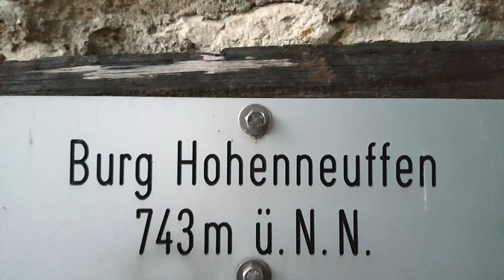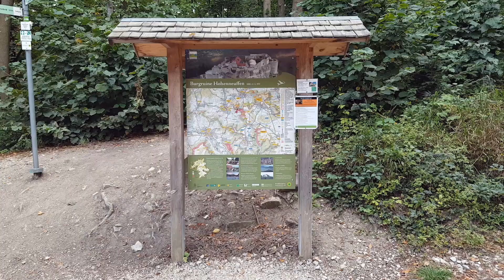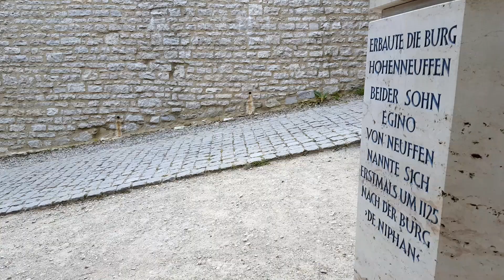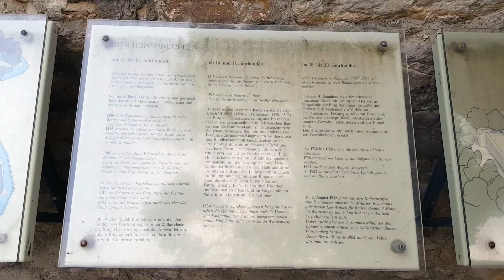743 m Die Burg Hohenneuffen Burgruine Tour Wanderung in Neuffen │Castle Ruins Timelapse Sunset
Die Burg Hohenneuffen ist die Ruine einer großen Höhenburg oberhalb der Stadt Neuffen im Landkreis Esslingen in Baden-Württemberg.
Die hochmittelalterliche Burgruine liegt östlich von Neuffen auf dem 745,4 m ü. NHN[1] hohen Festungsberg, einem Weißjurafelsen am Rande der Schwäbischen Alb. Dieser stellt eine strategisch günstige Lage am Albtrauf dar.

in meinem Kanal geht es überwiegend darum :
Sehenswürdigkeiten in Baden-Württemberg / Deutschland.
Wanderungen, Radtouren, Wochenendtrips, Ausflugideen, Freizeitaktivitäten in der Natur.
Viele Grüße aus Baden-Württemberg